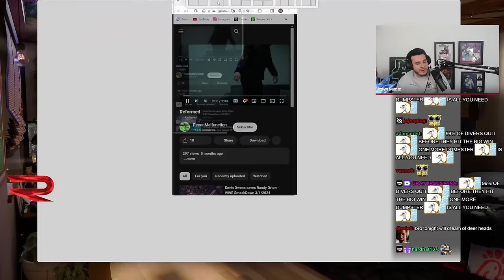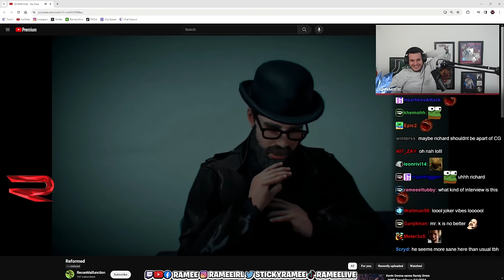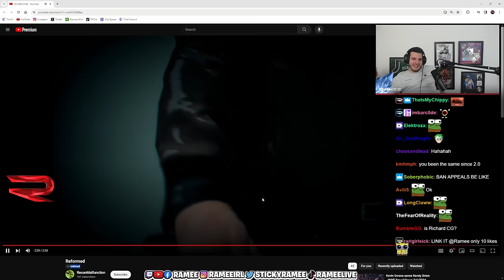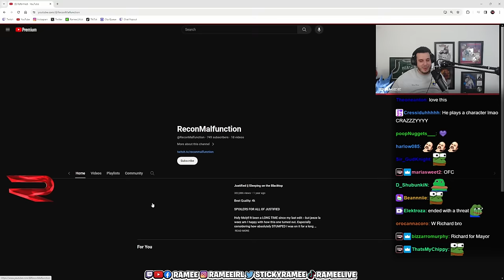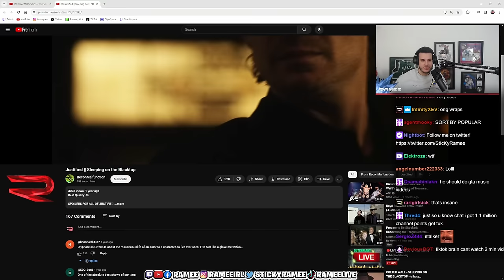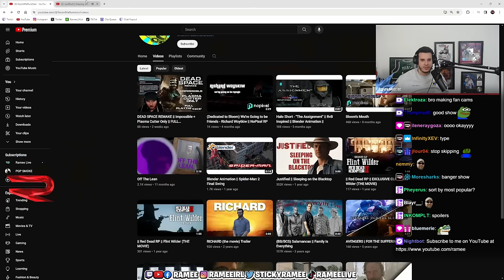Ramee Can't Stop Laughing While Watching Richard's PD Interview | Nopixel 4.0 | GTA | CG